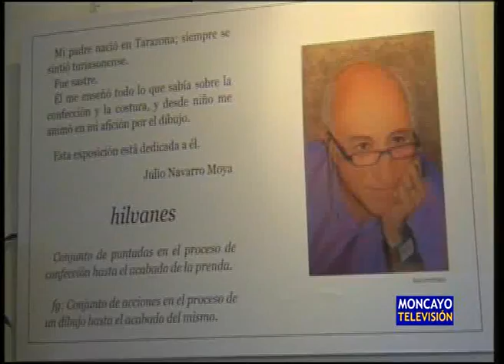Julio Royo expone 'Hilvanes' en la sala de la Virgen del Río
El novallero Julio Navarro expone en la sala de muestras de Tarazona Foto, en la Virgen del Río. La obra lleva por título 'Hilvanes' y es un conjunto de cuadros pintados con la técnica de pastel con gran realismo. Se podrá visitar hasta el 27 de abril, los viernes, sábados, domingos y festivos.